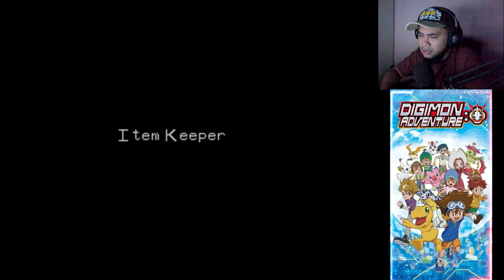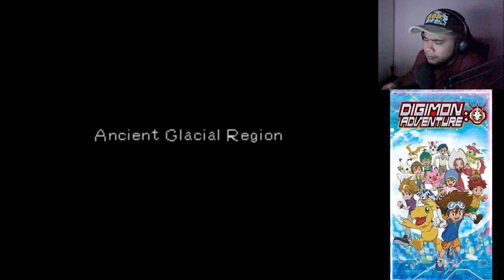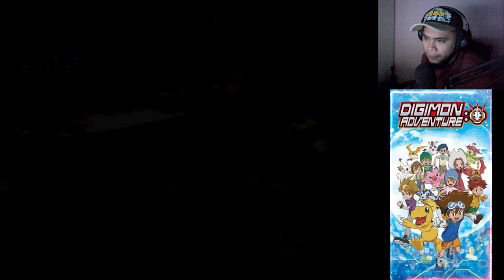Digimon World 1 (Malaysia) || Part 1 || - Game kegemaran waktu tak sunat lagi hahaha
digimon world 1 part 1 malaysia gameplay

Thumbnail by Marcos Freire,
Follow and Support him in artstation:

Timeline:
0:00 Opening
13:50 Recruit Agumon
21:50 Recruit Palmon
26:00 Recruit Kunemon
33:00 Recruit Drimogemon
38:10 First Digivolve
43:10 Recruit Betamon and Koelamon
49:30 Recruit Centarumon
56:05 Recruit Meteormon
58:55 Recruit Nanimon
59:10 Recruit Tyrannomon
1:05:30 Recruit Bakemon
1:14:20 Recruit Monochromon
1:15:25 Recruit Birdramon